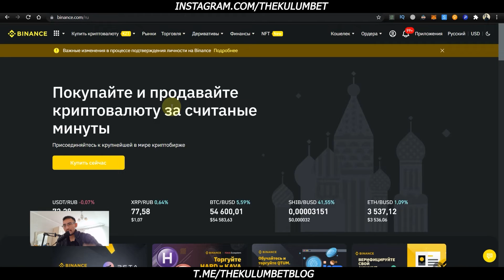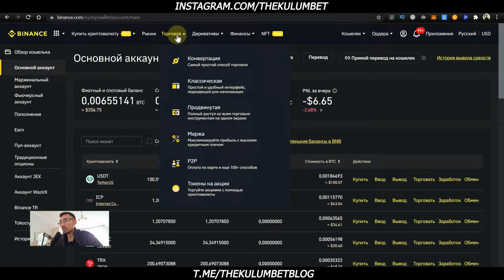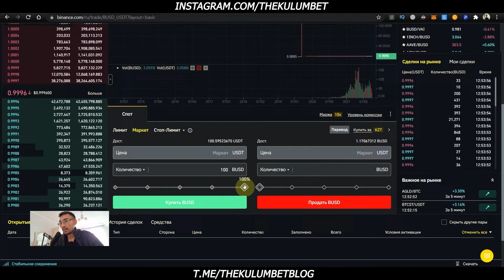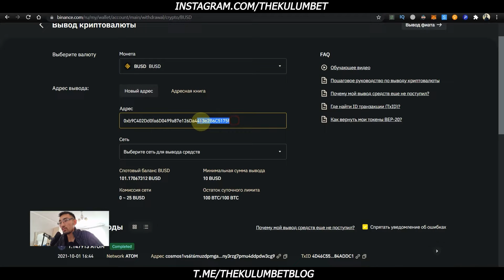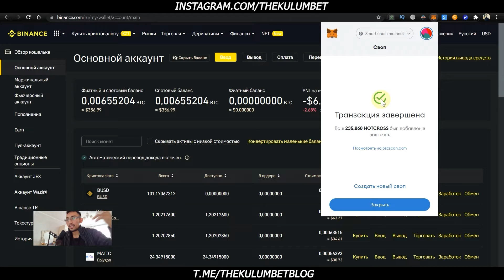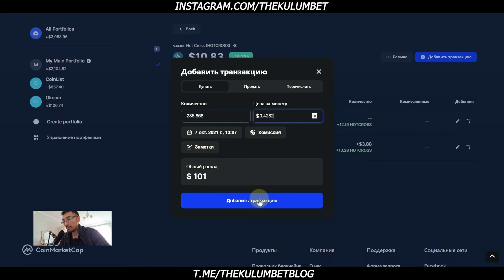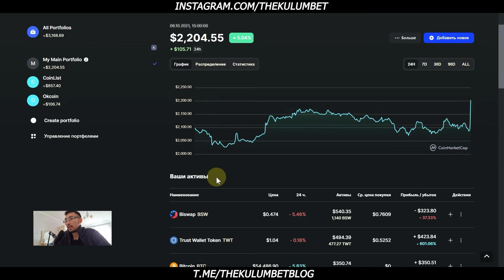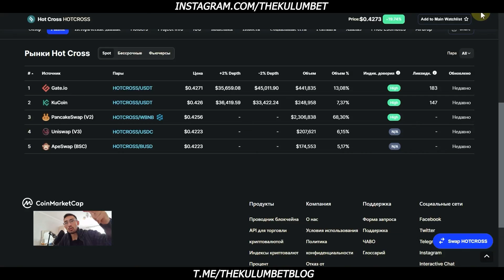HOTCROSS токен ҚАЛАЙ АЛАМЫЗ? БИТКОИН емес ХОТ КРОСС! БИНАНС аркылы METAMASK ке АКША ШЫГАРУ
👇🏻 YouTube арналарым:
• Thekulumbet -@thekulumbet

Бұл видеода Hotcross токен алу жайлы ақпарат бердім. Бинанс крипто биржасындағы нарықты қолдану арқылы USDT токенді BUSD токенге айырбастадым. Одан кейін binance вывод арқылы BSC (Binance Smart Chain) желісімен metamask wallet аудардым. Метамаск кошелек ішінде своп жасап, ХОТ КРОСС алдым. Вмдеоның аяғында Coinmarketkap платформасына өз крипто портфолиомды қостым.

Тайм код:
00:00​​​​​​​ - Бастамасы
00:06​ ​- Трейлер
00:10​ ​- Қысқа ақпарат
01:00 - Binance классический торговля
03:20 - Metamask wallet ке шыгару
05:13 - Hot cross қалай аламыз?
06:49 - Hot cross токенің CMC қосу
08:28 - Неге Gate биржасына тіркелу керек?
09:11 - Сұрағыңыз болса...